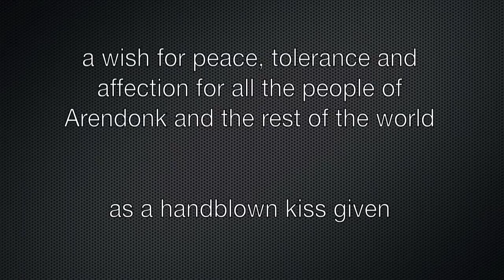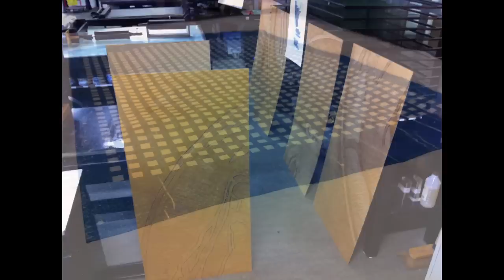' KISS ' , large mdf/woodcut reduction. Diameter 244 cm.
A project made for Arendonk 800 yrs.

I specially enjoy the immaterial part of the gift; a wish.
The wish for a better world to all.

A five month-project.

rolf maas.